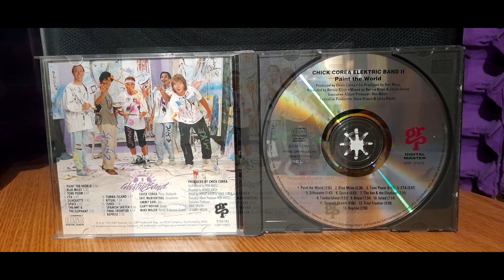Chick Corea Elektric Band 2 - Paint the world(CD - 1993) - Track 6 - Space - HQ 1080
Chick Corea Elektric Band 2 - Paint the world(CD - 1993) - Track 6 - Space
Soulgate Studio Mastering